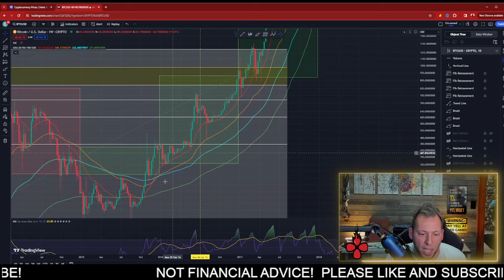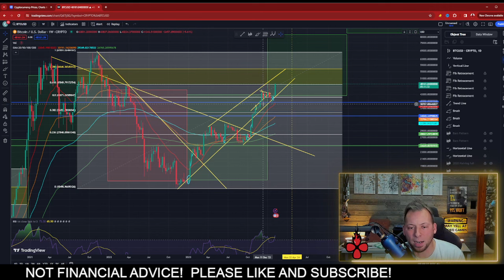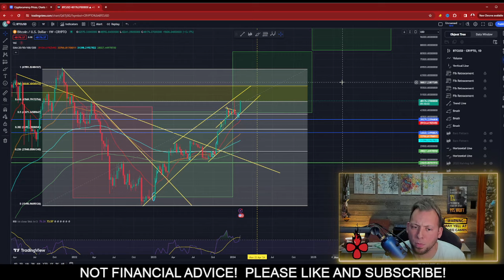CARDANO - BITCOIN WILL NOT FALL BELOW $39,000!!! HUGE FOR ADA!